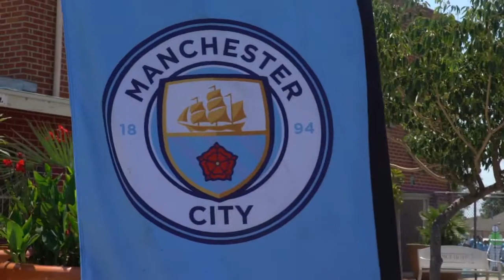Danilo at the launch of City Football Group’s joint venture with Goals in the US and Canada %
Danilo rejected a late bid from Chelsea after being convinced to join Pep Guardiola's Manchester City revolution.

Antonio Conte had been working on deal to sign the Real Madrid right back when City hijacked the move after missing out on Dani Alves.

The Brazilian revealed it took one phone call from Pep Guardiola to persuade him to walk away from a move to the Premier League champions.

And he was so sold on the City manager's vision that he was prepared to battle with £45m Kyle Walker for a regular starting place, rather than walking straight into Chelsea's first team.

Zinedine Zidane also tried to talk the 26-year-old into staying with the back-to-back Champions League winners - but his heart was set on the Etihad.

“It happened very fast," said Danilo. "I was training with Real Madrid, Pep called me and I was very motivated to make this change and start to work with him.
I was sure I needed to change. I needed to think a bit more about myself and find a place where I had more options.

It wasn't a difficult decision to choose City over Chelsea.

The moment City called me and Pep called me, I knew what I had to do.

Guardiola had already spent £45m on Walker by the time City bid £26.5m for Danilo.

Despite claims he has been brought in as a utility player, he was adamant about his best role.

In an interview conducted almost entirely in Portuguese, his only English words were right back.
That is a message to Walker, who will become the most expensive English defender of all time once his add-ons are met - taking his fee to £50m.

All of these big teams have very skillful players," he said. "Real Madrid had the best players and I'm very motivated for this challenge.

Pep's words motivated me to be ready for this.